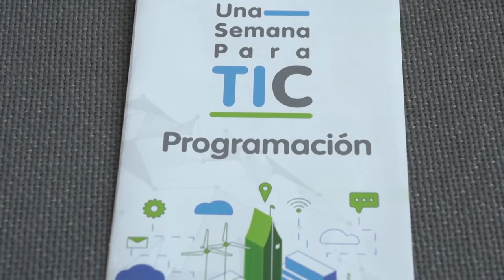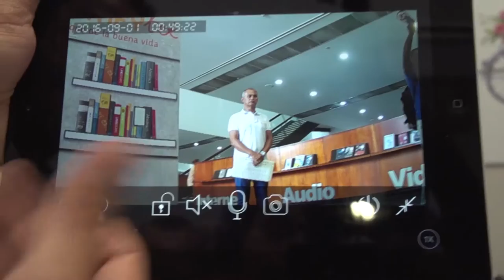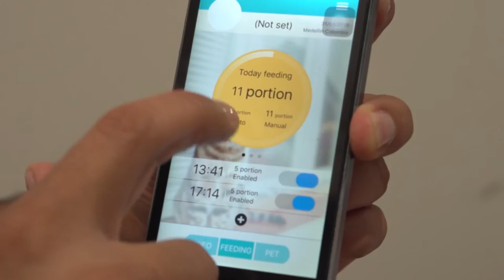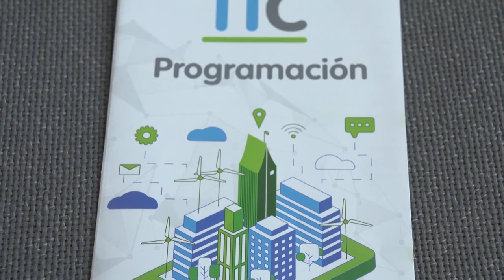Una semana para TIC 2016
En la Biblioteca EPM cada año se lleva a cabo el evento Una semana para TIC en donde por medio de conferencias, conversatorios y algunos expositores se busca promover la cultura digital. Estuvimos en la sexta versión de este evento y aquí les contamos que encontramos.